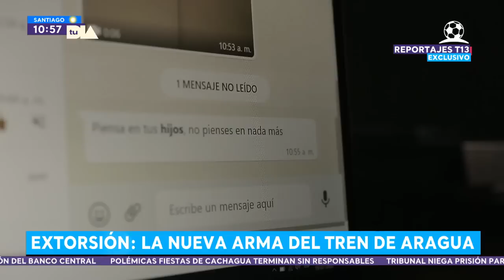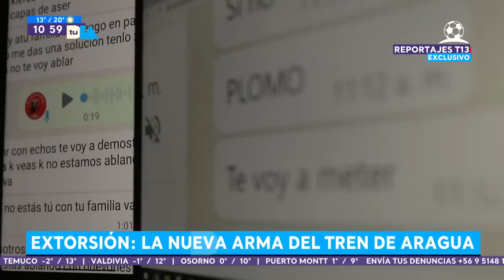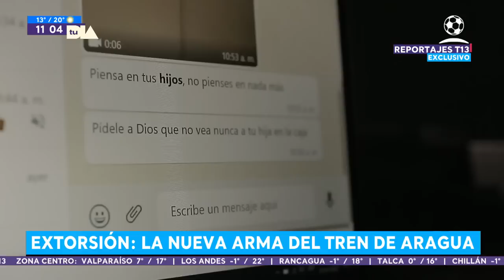Extorsión: La nueva arma del Tren de Aragua. Tu Día, 2022